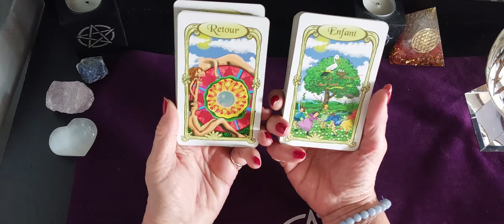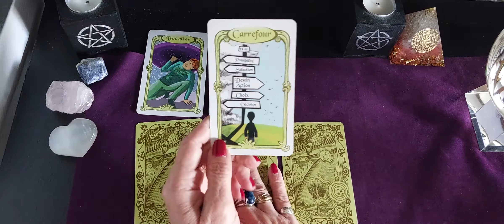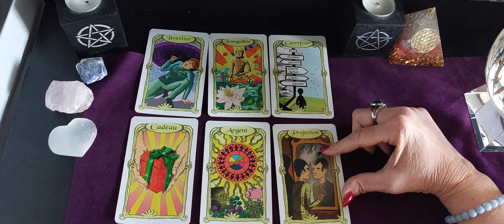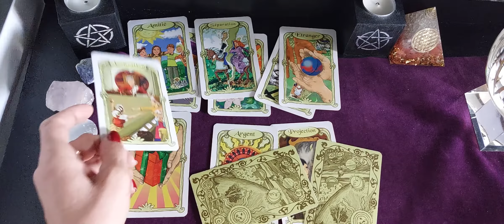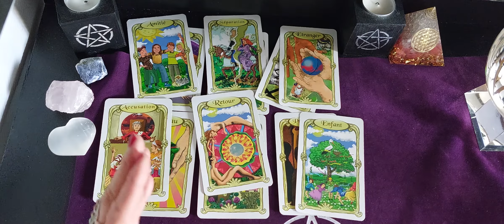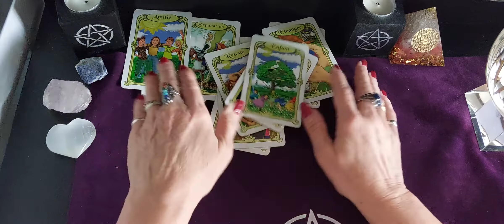Énergie générale du mercredi 30 Mars 2022 ( on se protège ) ☂️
Énergie générale du mercredi 30 Mars 2022 avec l oracle des miroirs.